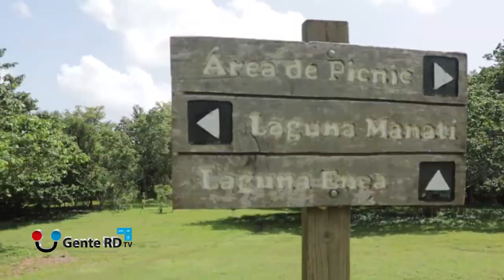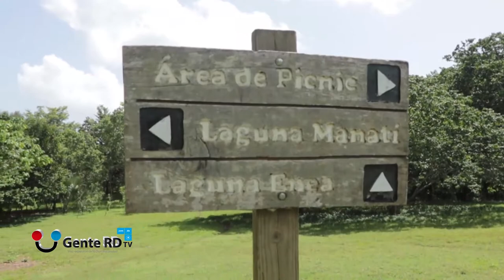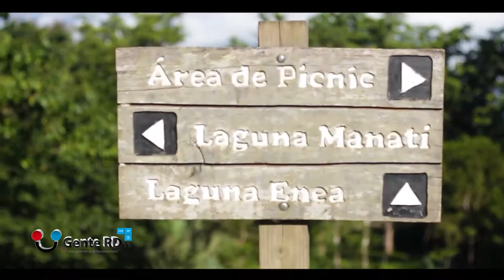Laguna Manatí y Humedales del Ozama, Turismo en la ciudad